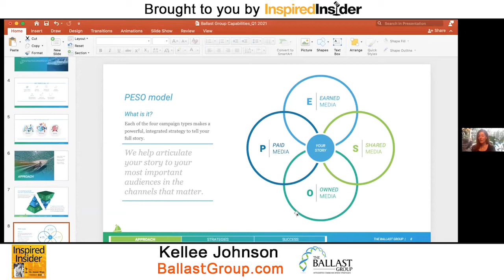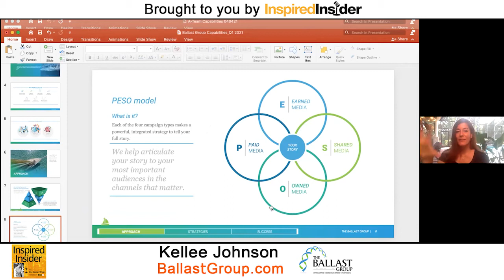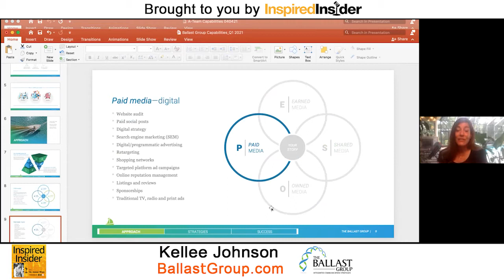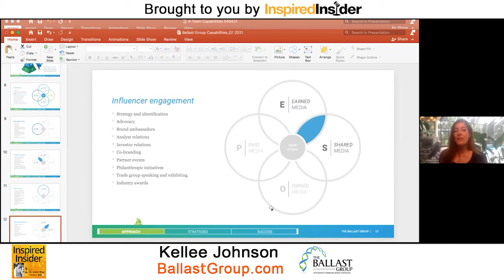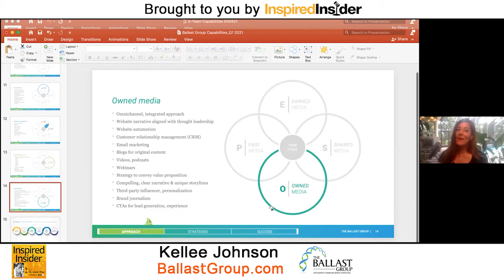Kellee Johnson of BallastGroup.com on InspiredInsider with Dr. Jeremy Weisz